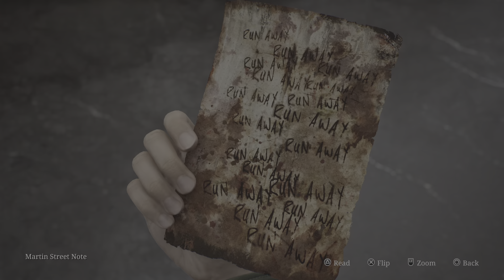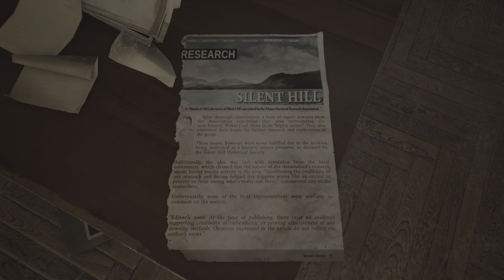SILENT HILL 2 part 1